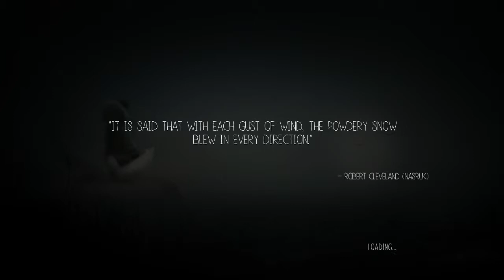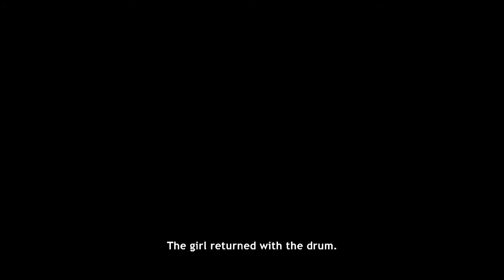Never Alone part 2